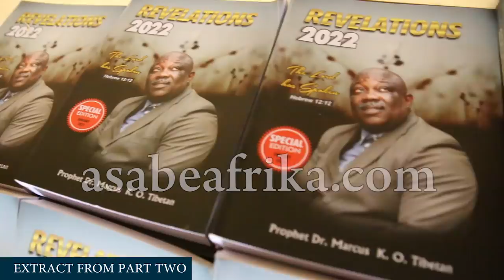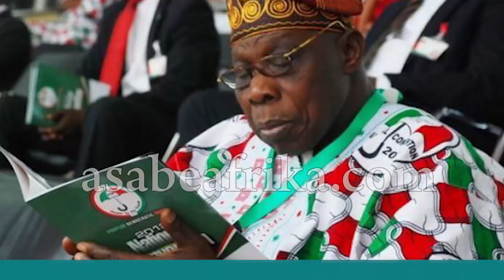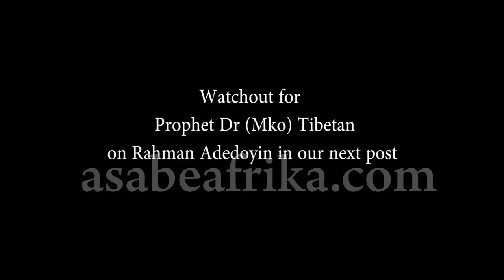How Prophet Tibetan Revealed Tinubu's victory @ APC's Primaries on Tuesday, June 7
IN THIS HOT EXCLUSIVE six days after his return from a trip to Europe and America, renowned Prophet and acclaimed Nostradamus of our time, PROPHET (DR.) MKO TIBETAN spoke about recent activities in the Nigerian Political sector and equally gave insightful revelation on how the June 8, 2022 APC Primary election at Eagle Square, Abuja will go and who among the politicians is likely to make the day and become the All Progressive Congress (APC) flag bearer.

Prophet Tibetan whose prophecies and revelations are often prompt and timely had launched his Revelations 2022 book in Nigeria on Saturday, February 5th, 2022 and in London on Easter Monday, April 18 and May 22 in Chicago Illinois, USA.

The Prophet who is home for the juvenile harvest at his Nigerian cathedral (CCC, Elisha Parish) granted Asabe Afrika TV access on Monday June 6 and Tuesday June 7 respectively as he spoke on his foreign trip, his revelations that came to pass and the APC primary election where he gave precise revelation on who will emerge and who is to lose.

On Monday, he spoke on the possibility of Vice President Yemi Osinbajo losing out and why Pastor Tunde Bakare, Senate President Lawan and former transport minister Rotimi Amaechi are likely to play a role in the election.

On a second encounter on Tuesday 7th, he revealed how former Lagos State Governor and leader of APC Bola Ahmed Tinubu will emerge the APC flag bearer.